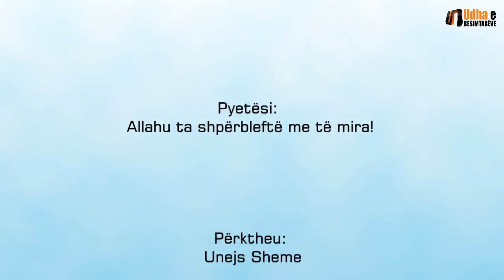Shkurtimi i rrobes Shejh Albani